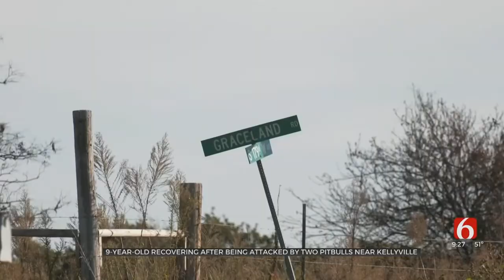9-Year-Old Oklahoma Girl Recovering After Pit Bull Attack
A Creek County 9-year-old is recovering after two pit bulls attacked and dragged her earlier this week.